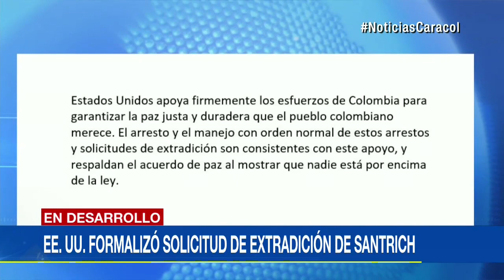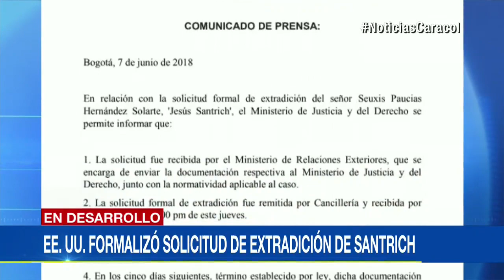EE. UU. formalizó solicitud de extradición de Jesús Santrich | Noticias Caracol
Justicia de Estados Unidos asegura que el exguerrillero habría conspirado para enviar cocaína a ese país luego de la firma del acuerdo de paz. El abogado defensor insistió en que su cliente es inocente.